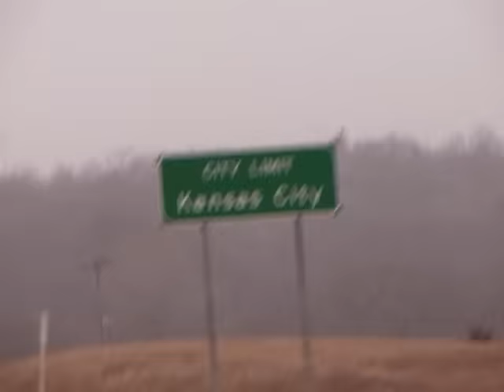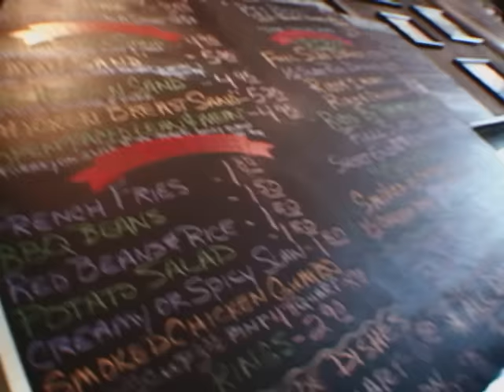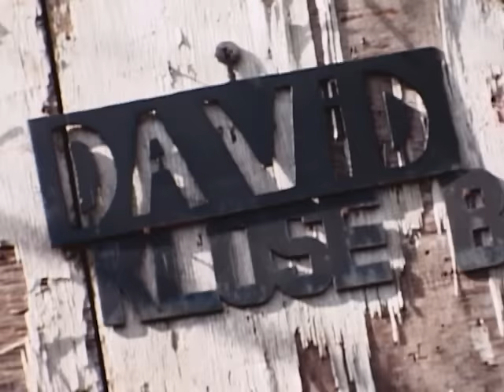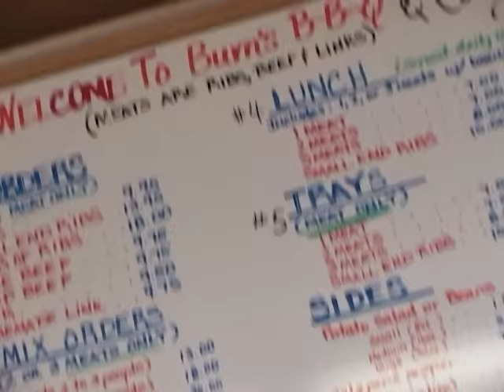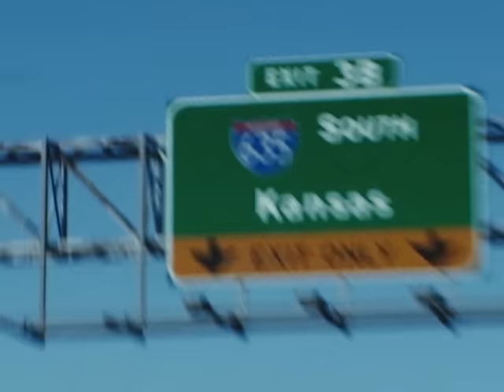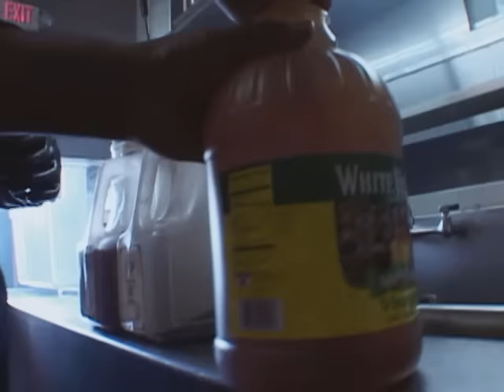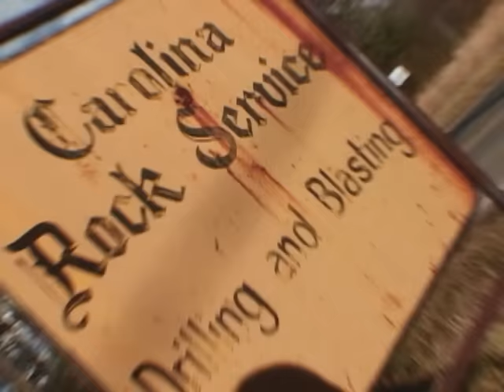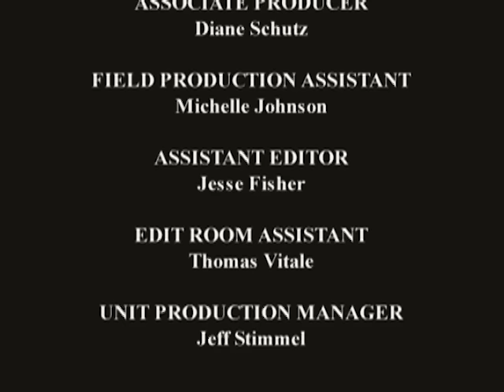Anthony Bourdain A Cook's Tour Season 2 Episode 7: The BBQ Triangle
BBQ is the classic American food that's featured in Kansas City, Houston, and North Carolina.

For more travel videos check out the FREE GoTraveler app with Full Episodes

4061 207